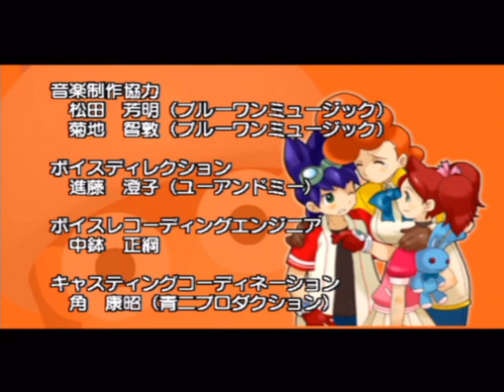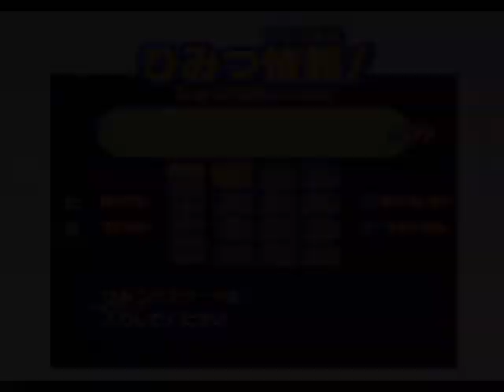ae3 any 1:16:37 raw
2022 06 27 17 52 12 raw ;D